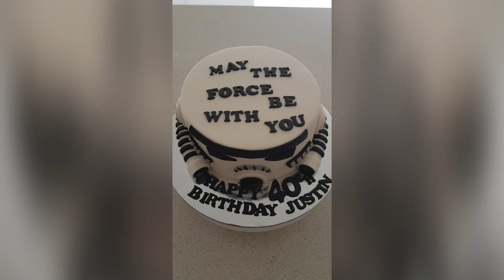star wars stormtrooper cake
chocolate mud flavour covered with Italian buttercream and fondant.
decorations with fondant
I use corn flour to roll fondant